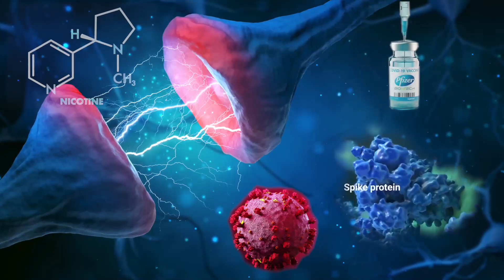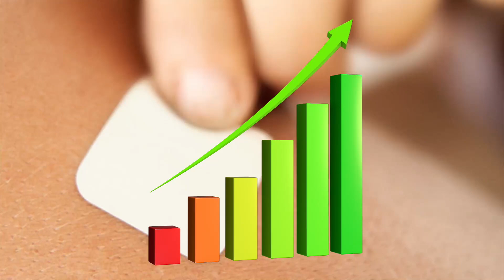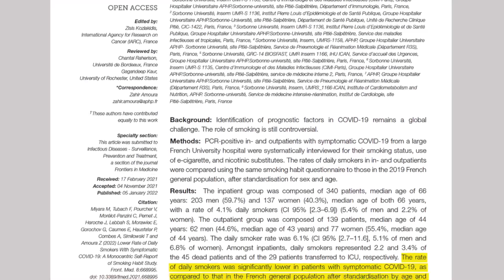Shedding part 2 – Nicotine Protects You From Shedding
Don’t trust the science, study science!  Nicotine appears to be a strong defense to protect your cells whether you are exposed to the virus or to the products of the vaccine or to those who shed all of it.

Is the post-COVID-19 syndrome a severe impairment of acetylcholine-orchestrated neuromodulation that responds to nicotine administration?

A potential interaction between the SARS-CoV-2 spike protein and nicotinic acetylcholine receptors

Comparative docking studies to understand the binding affinity of nicotine with soluble ACE2